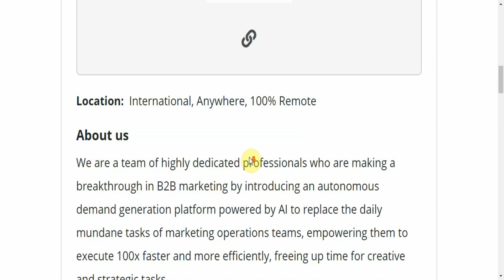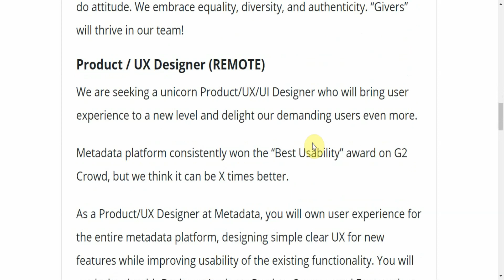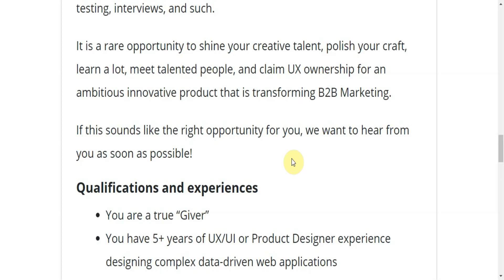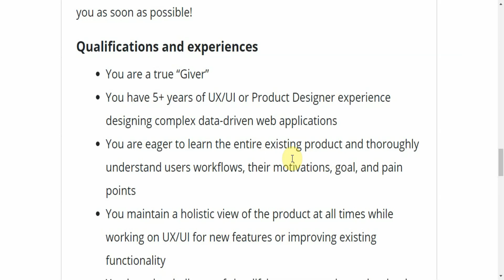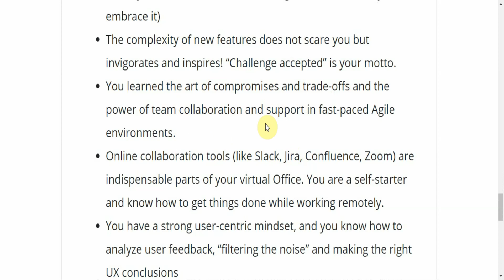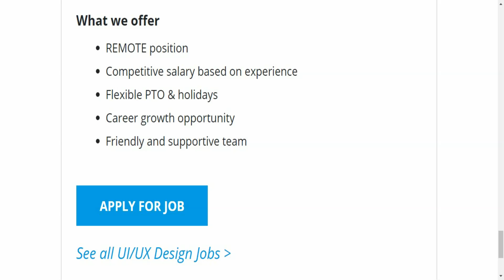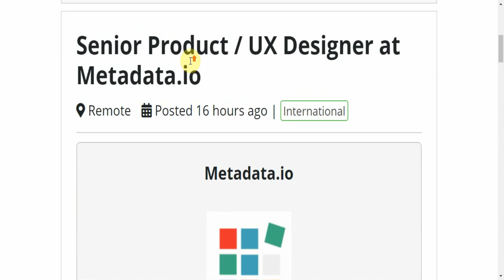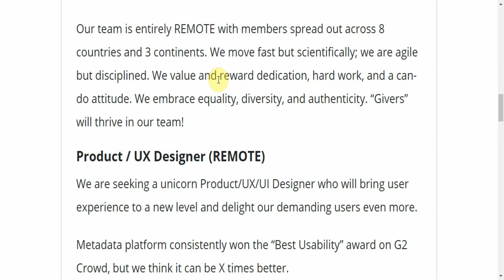Senior Product UX Designer 🎨| Work From Home Jobs | Make Money Online | Internet Income Ninja🐱‍👤💻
Try Canva!!!

This is a glorious time in the history of your bank account!!! Never before has it been this simple and easy to make money from the comfort of home. This company, metadata.io, wants YOU!

Creating the best looking UI and ensuring that their clients experience all they can from wherever  they are in the world, they need you to spearhead that movement. Up to the challenge of being a Senior Product UX Designer?

Get DotCom Secrets, one of the best books on Internet Income

Get Traffic Secrets, one of the best books on getting insane traffic to your

Relationship?